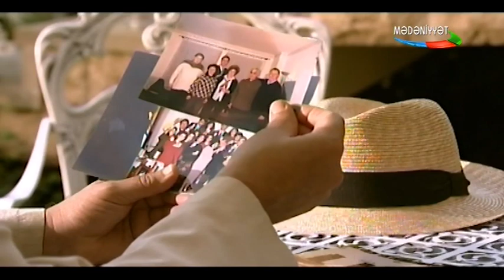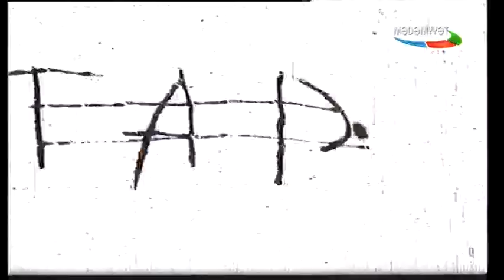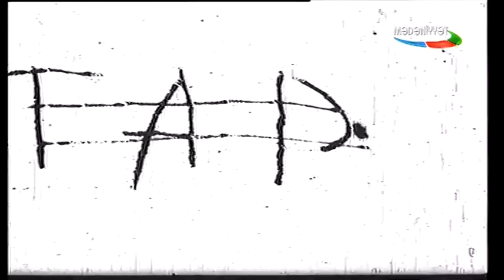Yada düşər xatirələr - 26.05.2019 (Rizvan Sədirxanov)